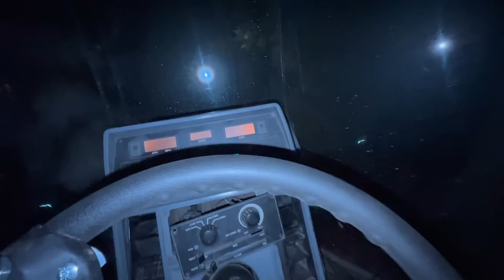CASE IH STEIGER ZE ZŁOMU nie wytrzymał stanął na polu 15 km od gospodarstwa problem z transportem.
Sklep Łukasza:
Prowadzę również sprzedaż części. Wszystkie części z asortymentu Waryński, Granit oraz do Case IH. Dla swoich widzów atrakcyjne ceny. 15 km od gospodarstwa problem z transportem.